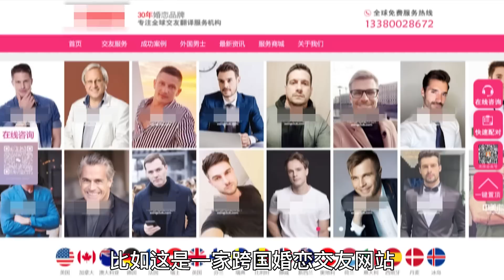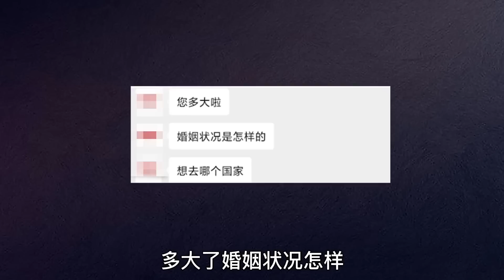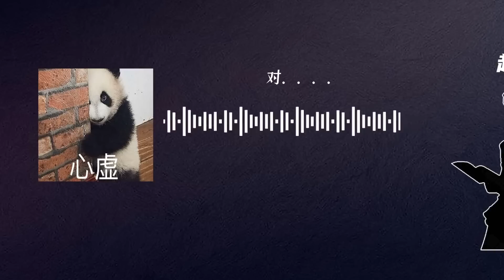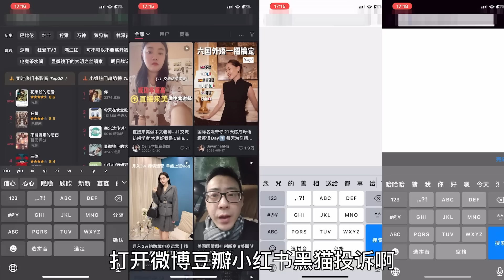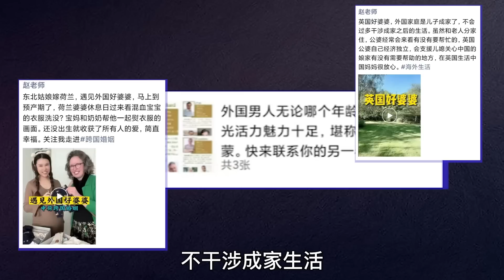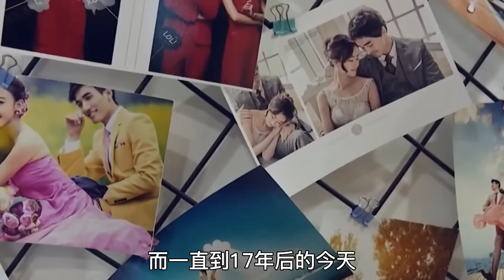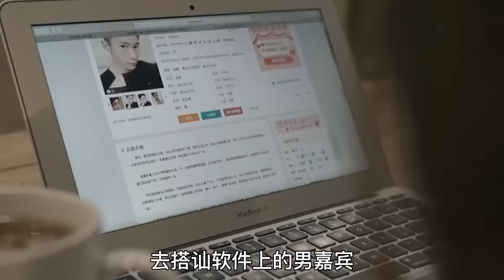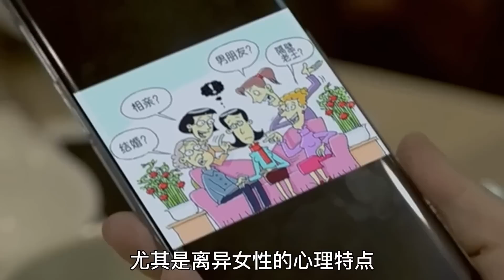【黑暗森林29】跨国婚介骗局：狙击大龄女青年 4万8找洋老公？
大家好，欢迎来到黑暗森林系列第29期，我是深扒商业黑暗一面的贾白，这期带你们走进跨国婚恋中介背后，一个存在了20多年却依然活跃的连环骗局。